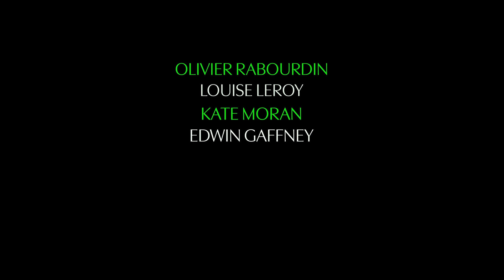L'Autre Laurens (2023) - Bande annonce HD VF et VOST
Un film de Claude Schmitz

Avec Olivier Rabourdin, Louise Leroy, Kate Moran

Gabriel Laurens est un détective privé un peu las, spécialisé dans les affaires conjugales. Lorsque sa nièce Jade déboule dans sa vie pour lui demander d’enquêter sur la mort de son père, frère jumeau de Gabriel, il voit resurgir des souvenirs qu'il pensait enfouis pour toujours. Confronté aux fantômes de son passé, Gabriel est entraîné dans une étrange enquête mêlant faux-semblants, fantasmes et trafic de stupéfiants.